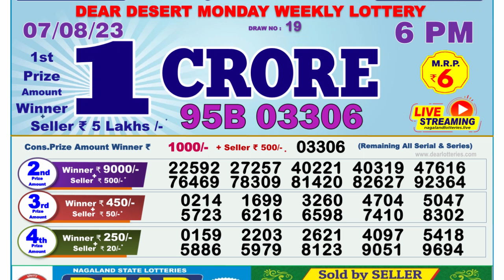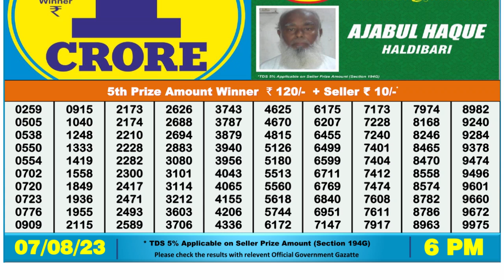Dear Lottery Sambad 6pm today 07.08.23 Nagaland State Lottery Result